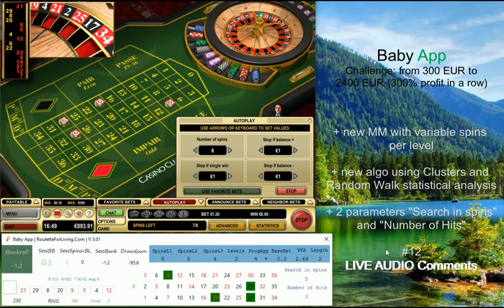Baby App | #12 Casino Club Deposit 300 EUR | LIVE AUDIO Comments!!! | Online Roulette systems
Whole session LIVE  AUDIO Comments from my side about Baby App. Enjoy it. Petr